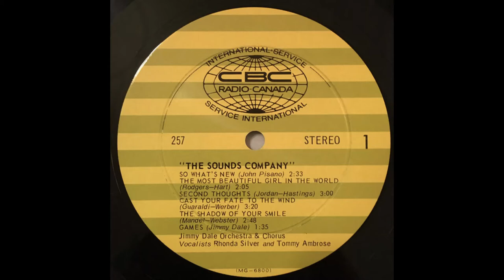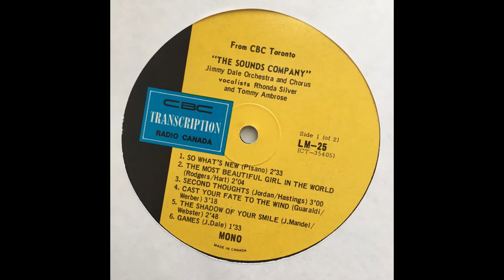The Jimmy Dale Orchestra Featuring Rhonda Silver & Tommy Ambrose - Cast Your Fate To The Wind (1969)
Jimmy Dale began his career playing in dance bands and pit orchestras in Toronto during the 1950s. In 1957 he joined Peter Appleyard’s newly formed jazz ensemble with whom he played and toured for two years. In the early 1960s he began working for the Canadian Broadcasting Corporation as a rehearsal pianist. He eventually was promoted to music director, notably serving in that capacity for the programs À la carte and In Person. In 1969 Dale relocated to Hollywood where he worked as a music director for both CBS and NBC. Among the shows that he worked in this capacity for were The Smothers Brothers Show (1969, CBS), The Andy Williams Show (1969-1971, NBC), and The Sonny and Cher Comedy Hour (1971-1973, CBS). For the latter show he was nominated for a Creative Arts Emmy Award for “Outstanding Achievement in the Musical Direction of a Variety, Musical or Dramatic Program” in 1972. He returned to Toronto, commuting to Los Angeles in 1973 to continue his work with CBS. This album  is a fantastic mixture of sunshine pop and jazz. It features some original compositions by Jimmy Dale and features the vocal talents of Tommy Ambrose and Rhonda Silver. Enjoy!